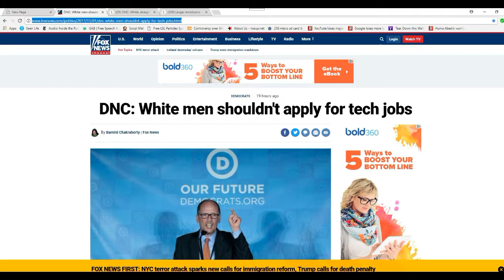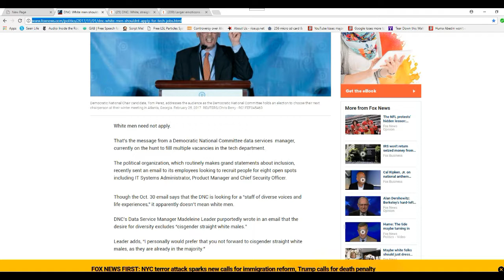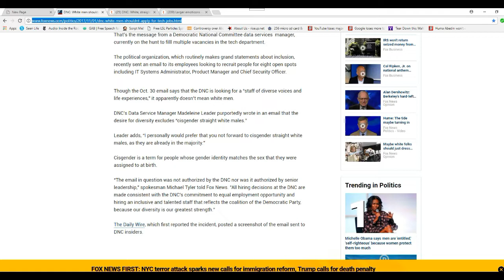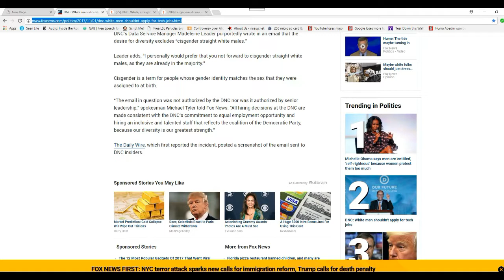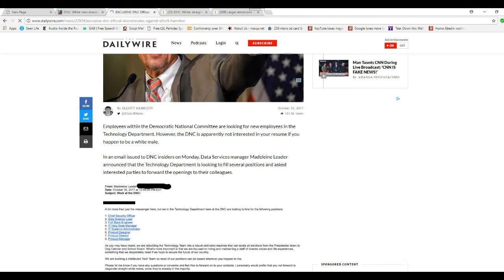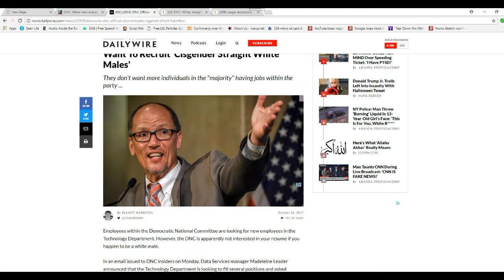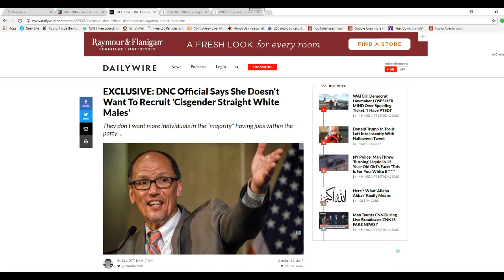Democratic National Committee says white males need not apply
A hiring manager for the DNC said in an email that straight white males should not be hired for tech jobs. This is your so-called inclusive Democratic party. The email did say that white males are working in the jobs. We will see how long that will last.